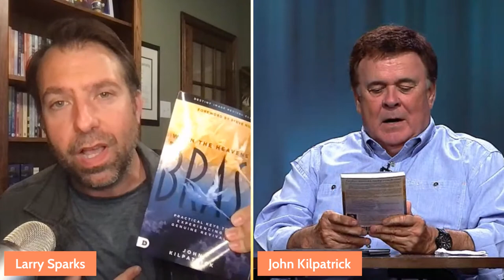THIS SUPERNATURAL PRAYER BREAKS OPEN BRASS HEAVENS! | John Kilpatrick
In a prophetic encounter, the Holy Spirit allowed me to hear the very heart-cry that could break open the Heavens and release landscape-changing revival.

History records that Pastor John Kilpatrick stewarded this very cry during the Brownsville Revival, and I believe he has timely wisdom that will help position this present generation for the revival that will welcome Jesus back to the Earth.
Updated and revised edition of Pastor Kilpatrick's book, "When the Heavens are Brass" is available now!